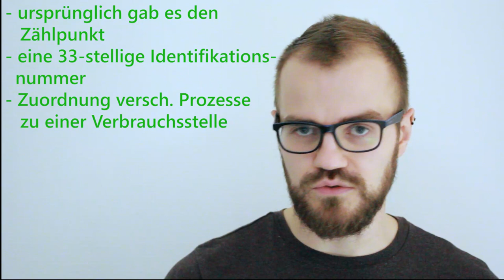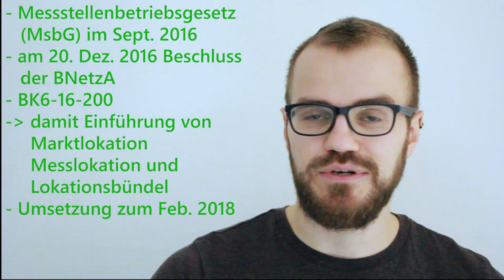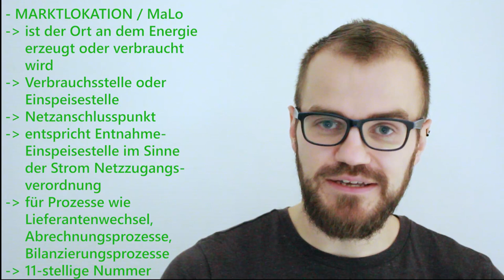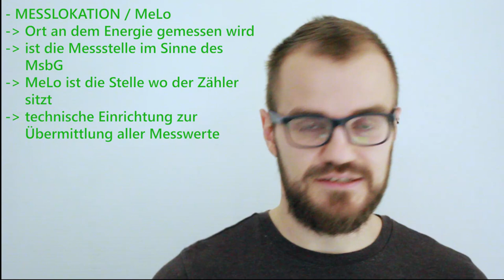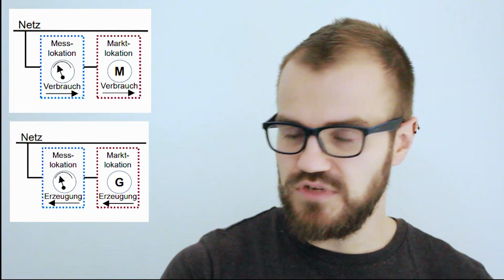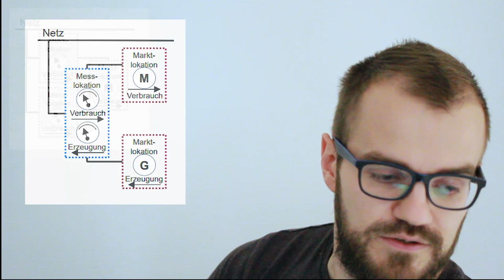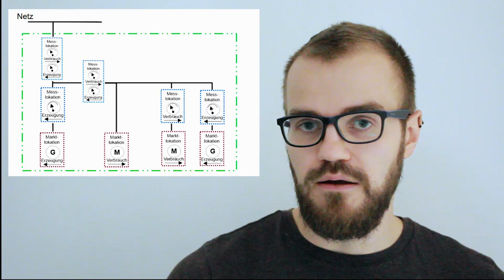Marktlokationen, Messlokationen und Lokationsbündel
In diesem Video stellen wir die Begriffe Marktlokation, Messlokation und Lokationsbündel in der Marktkommunikation der deutschen Energiewirtschaft vor.